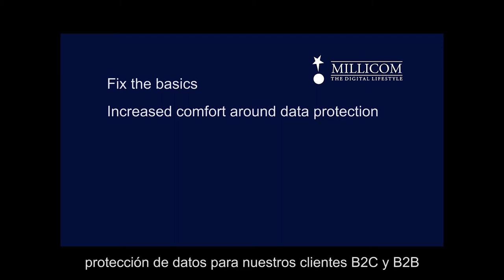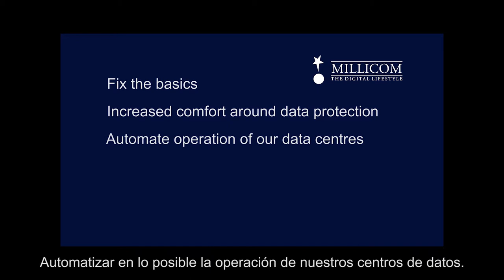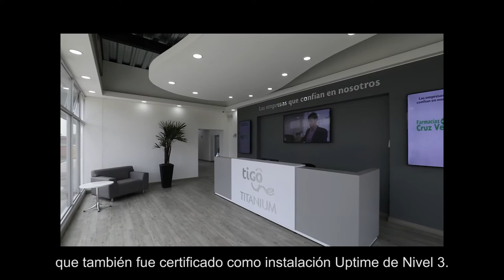Millicom Datacenters - with Spanish subtitles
Nuestro Director de Tecnología e Información Xavier Rocoplan presenta el caso de negocios para los centros de datos Tier-3 de vanguardia a medida que continuamos expandiendo nuestra infraestructura digital de alta velocidad.